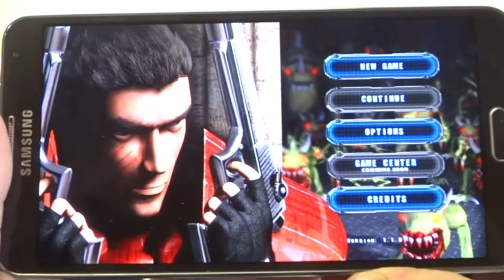Alien Shooter Galaxy Note 3 Gameplay - Fliptroniks.com